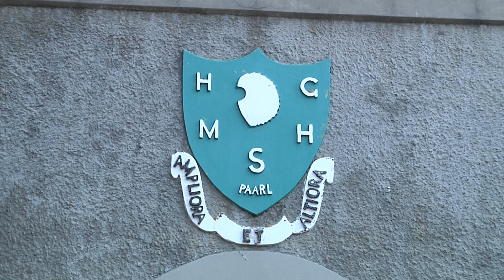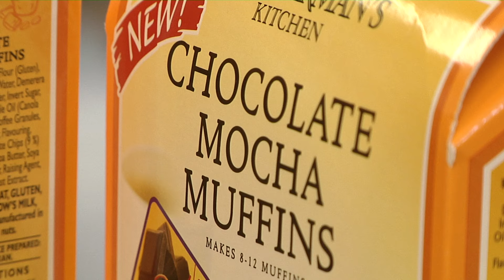Skole Kook - Hoër Meisieskool Paarl - 26 Mei 2016